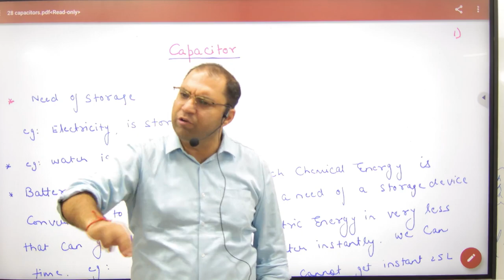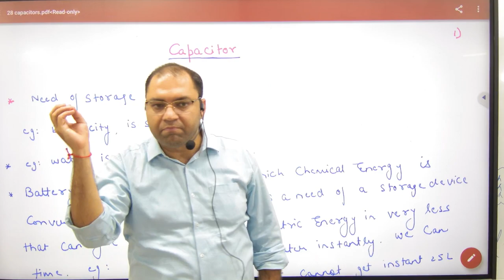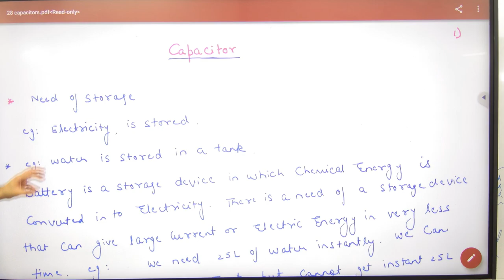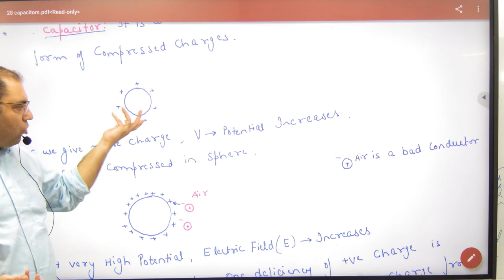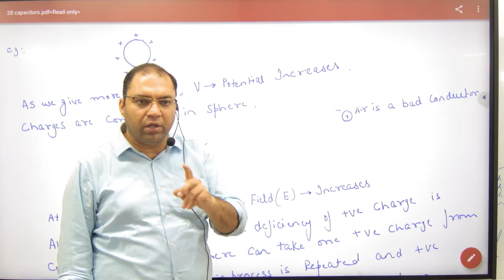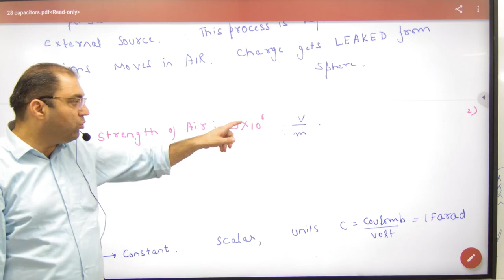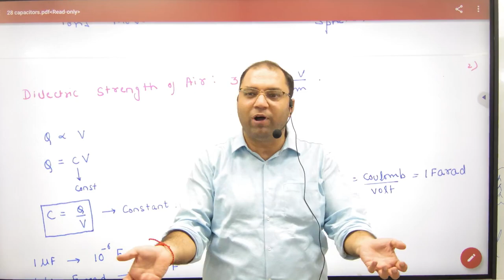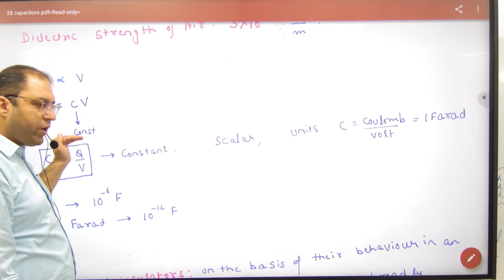96 Introduction to Capacitors